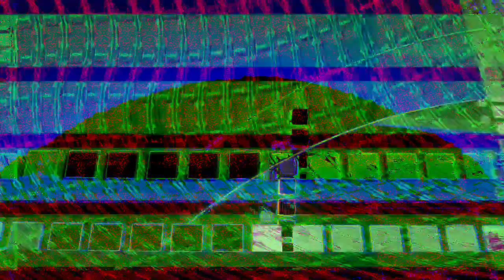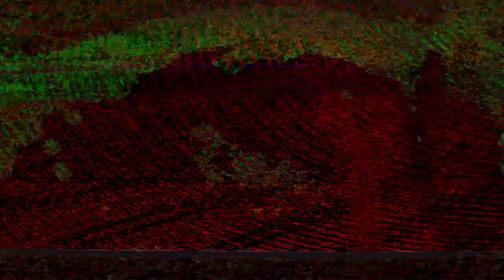[EPILEPSY WARNING] Movie 23 07 15 02h20m42s